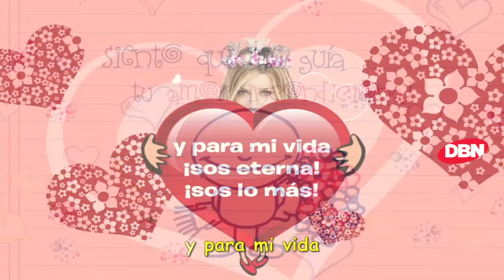Mimo A Mi Mamá | Panam y Circo | Canciones infantiles